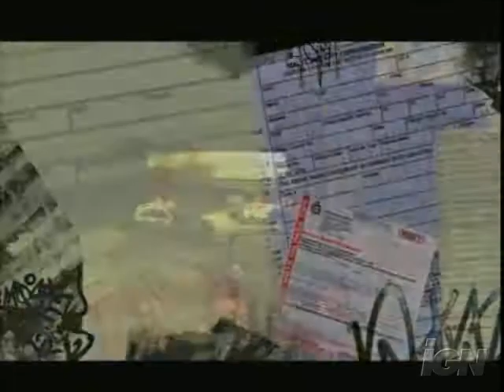Need for Speed Most Wanted PC Games Gameplay - Hotness